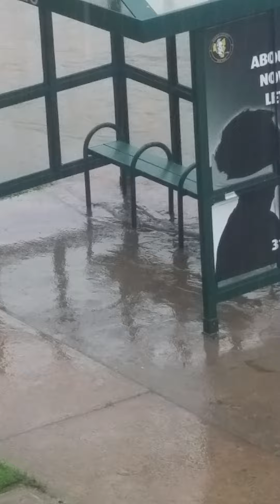July 1 2017 Flooding in Utica New York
Heavy rain = massive flooding in the Utica New York area